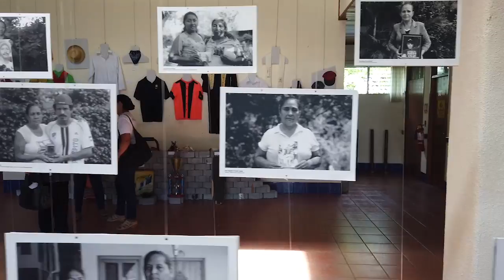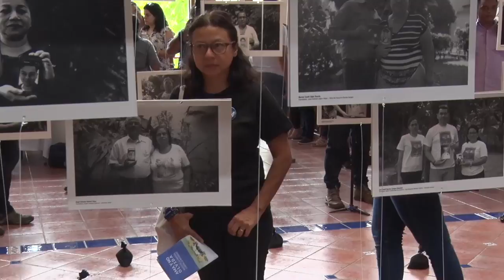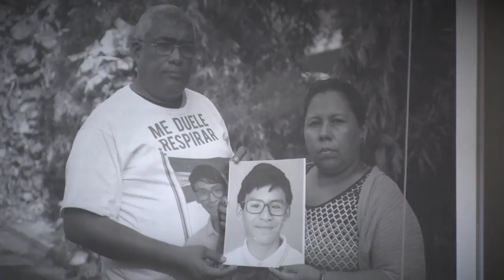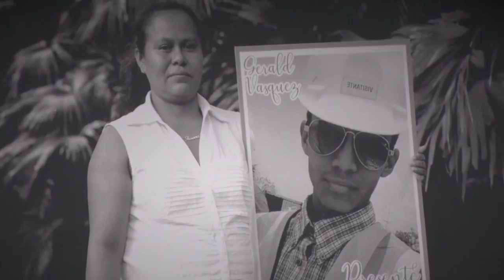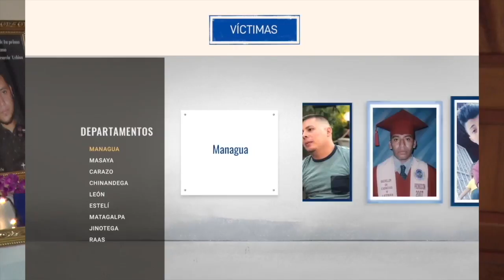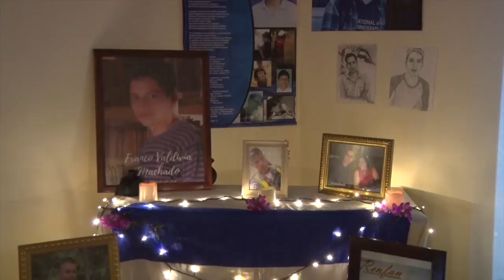El museo de las Madres de Abril y el reclamo de justicia